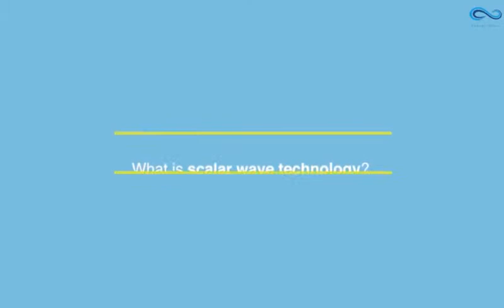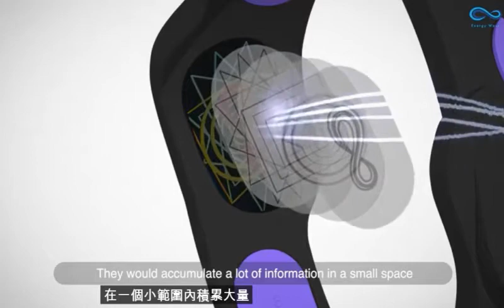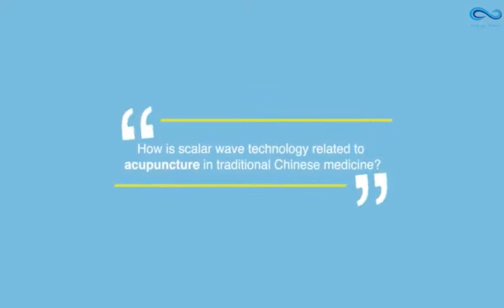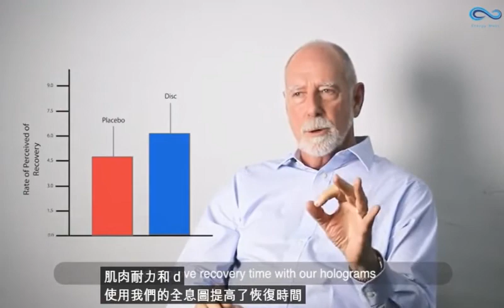能量波專家Warren Hanchey談量子標量技術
由此認識標量技術